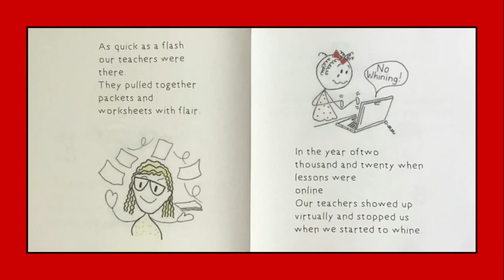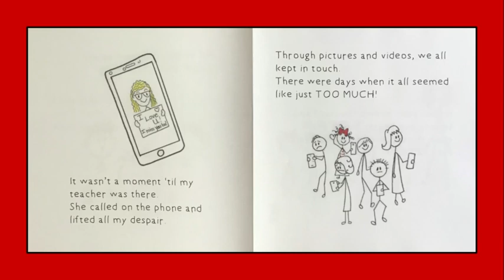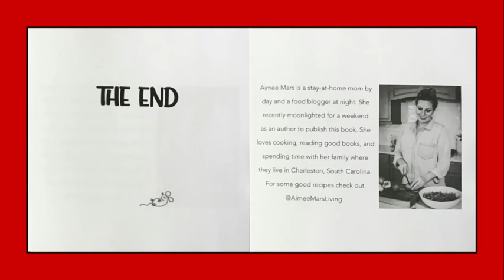On the Last Day of School 2020 READ ALOUD (Virtual Academy)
This is a read aloud of the newly published book, "On the Last Day of School" written by Aimee Mars .  This SUPER CUTE book is especially relevant to the unique circumstances of 2020's remote learning.

Our books fall under the following categories:

Remote learning read aloud books for kindergarten.
Distance learning read aloud books for kindergarten.
Stay at home books.
Virtual Academy books.